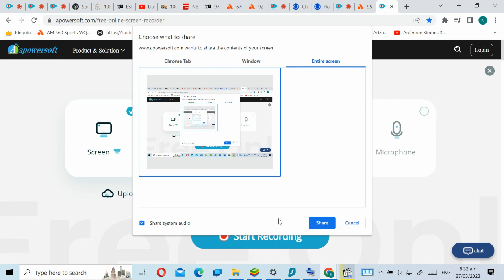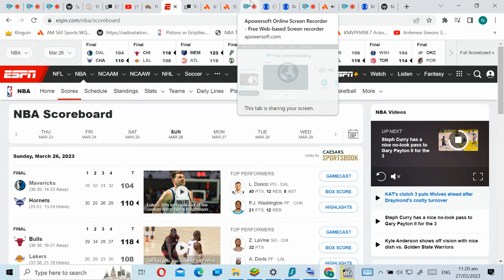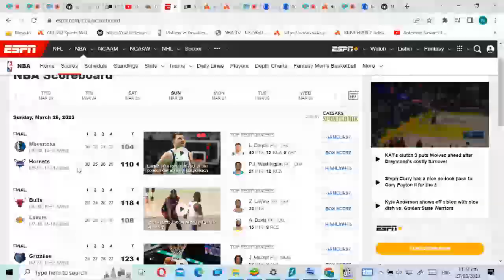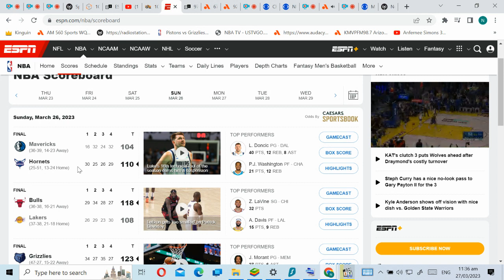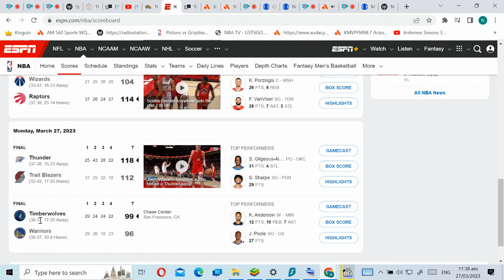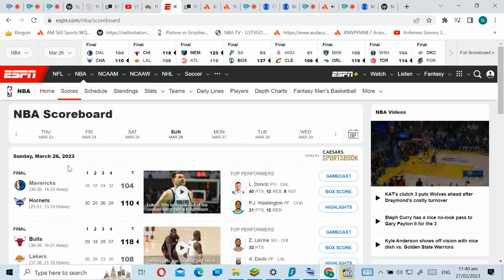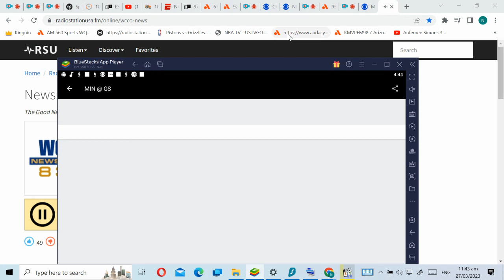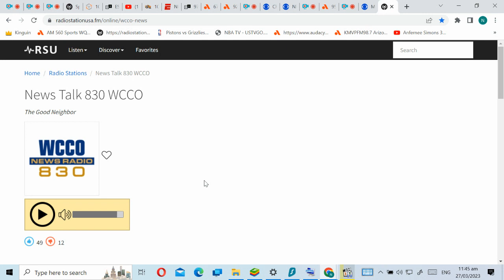248a5669 36db 4eaa a10a 9d021230031e